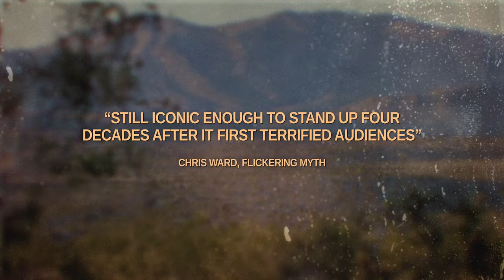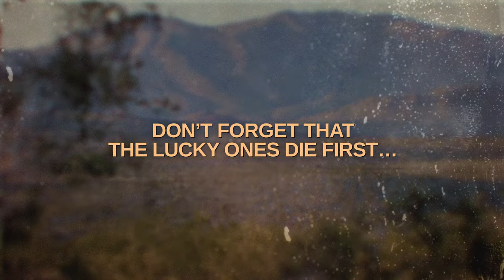The Hills Have Eyes Official Trailer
Horror master Wes Craven achieved critical and commercial success with the likes of Scream and A Nightmare on Elm Street – but for many genre fans, the director’s seminal 1977 effort The Hills Have Eyes remains his masterpiece.

Taking an ill-advised detour en route to California, the Carter family soon run into trouble when their campervan breaks down in the middle of the desert. Stranded, the family find themselves at the mercy of a group of monstrous cannibals lurking in the surrounding hills. With their lives under threat, the Carters have no choice but to fight back by any means necessary.

Following on from his notorious 1972 directorial debut The Last House on the Left, Craven’s The Hills Have Eyes stands alongside the likes of The Texas Chain Saw Massacre and Night of the Living Deadas one of the defining classics of American horror.